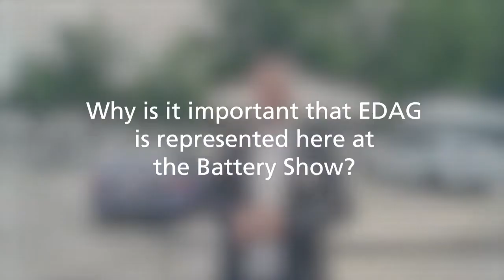EDAG at Battery Show Stuttgart 2022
BATTERY SHOW STUTTGART
Increasingly, the attention of mobility and infrastructure developers is focusing on new forms of energy and drive systems. To meet this need, we present our solutions and services in this area at the Battery Show Stuttgart from June 28-30.

This trade fair focuses on the latest developments in the advanced battery and automotive industries. We presented several services and products there: battery cells, recycling, second life, car development or battery systems, e.g. scalable battery platforms or hybrid energy storage. Moreover, our colleague from Feynsinn gave you the chance to do a live test of a virtual battery assembly.